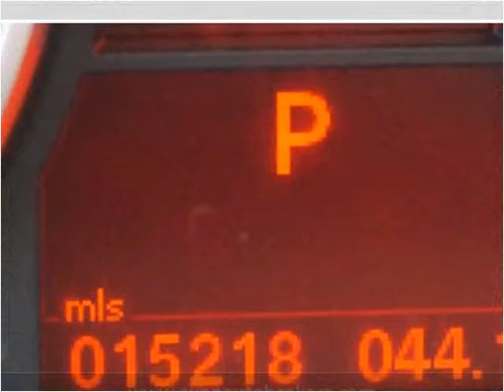2014 BMW X1 Used Cars Avon MA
This 2014 BMW X1 is available from Avon Auto Brokers.